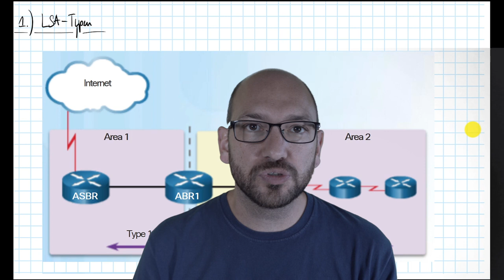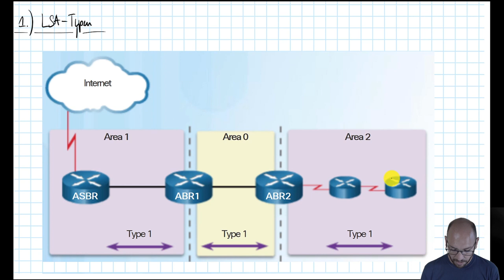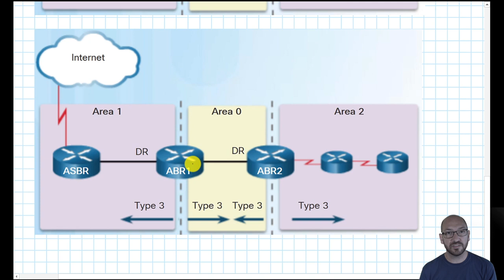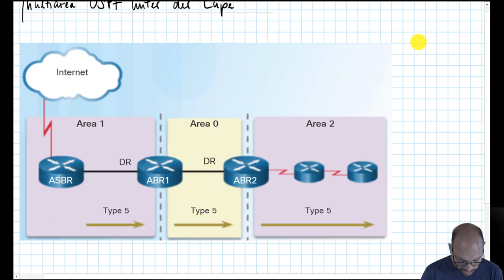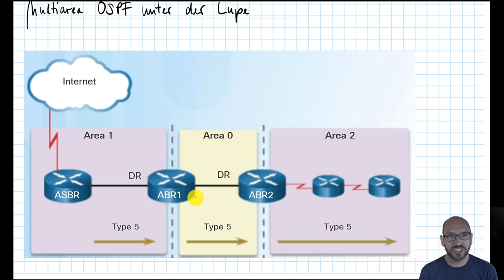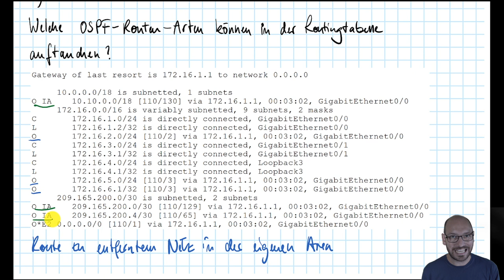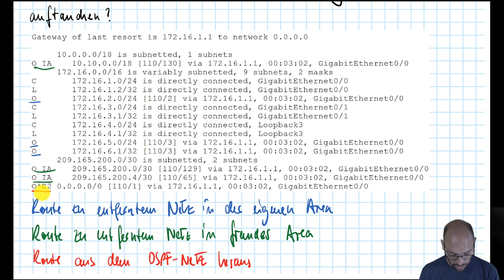LSA-Typen in Multiarea-OSPF